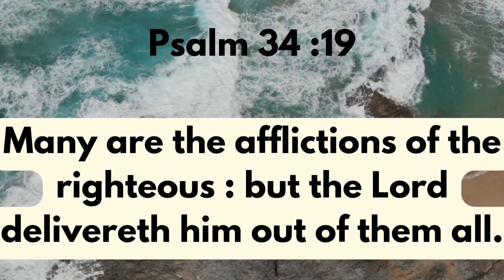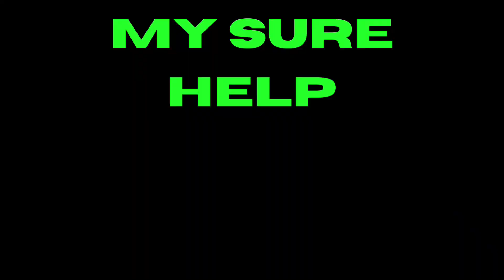Words of Encouragement | Psalm 34 | Listen daily to strengthen your faith